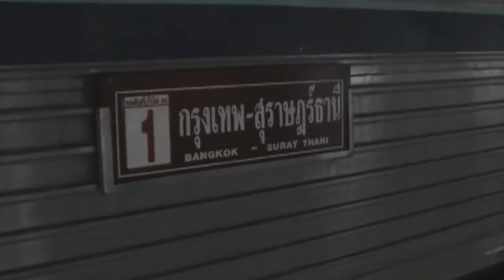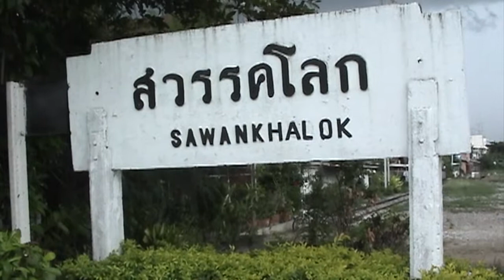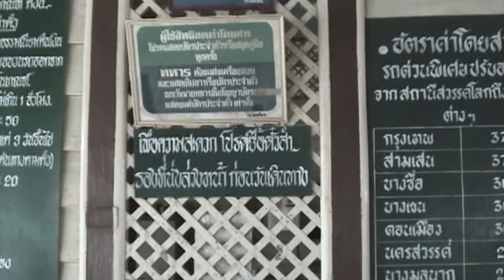【タイ気動車特急】Limited express Thailand Railway กรุงเทพฯ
กรุงเทพฯ （クルンテープ）ホアラポーン中央駅から特急列車で北へ。
途中、本線から分岐してサワンカローク駅へ。
タイの田舎駅はなんとも言えない良き雰囲気が充ち満ちております。